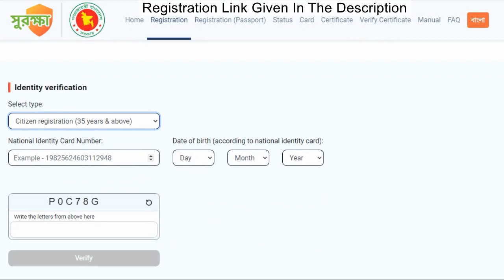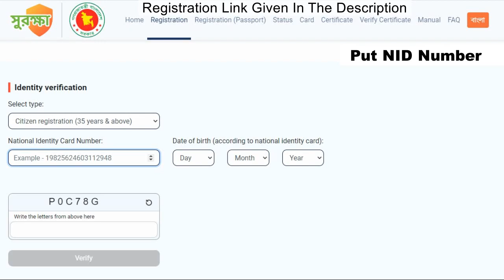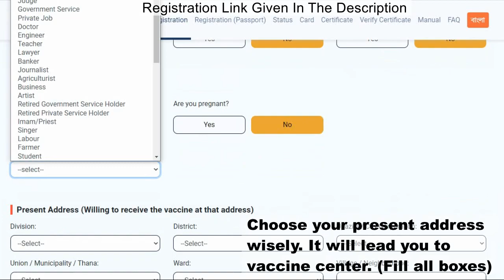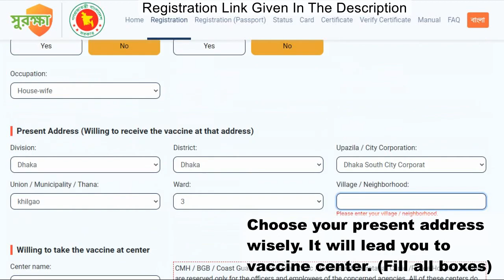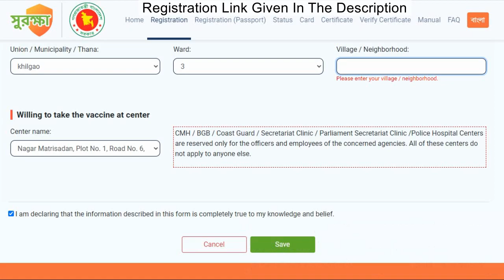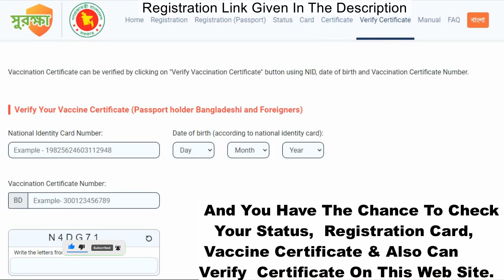How To Get Covid Vaccine In BD | Covid-19 Vaccine Registration For All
From Now On 35+ Citizen Can Register For Covid-19 Vaccine.
And Bangladesh Govt. will Open This for all Citizen Adult (18+) In the next couple of months.

pappa 009 -